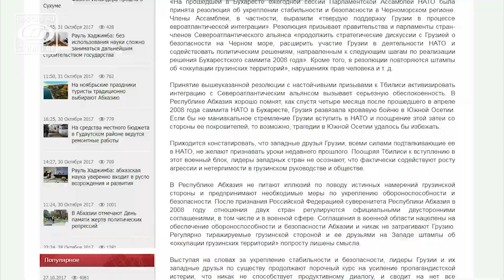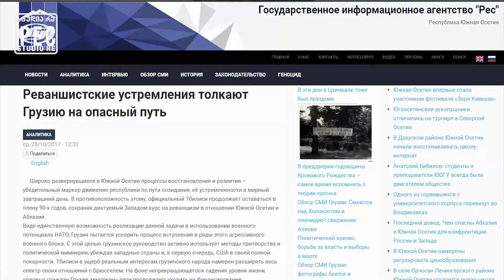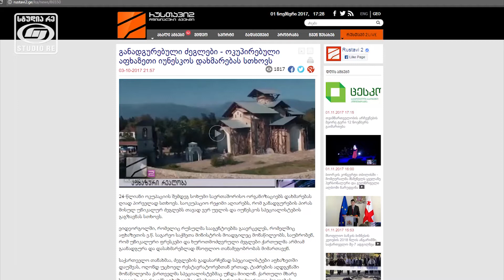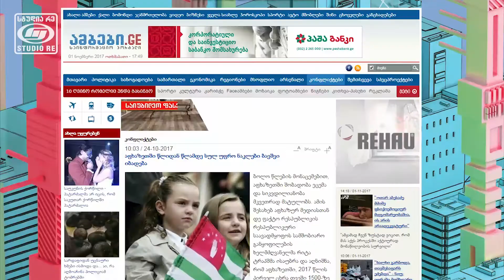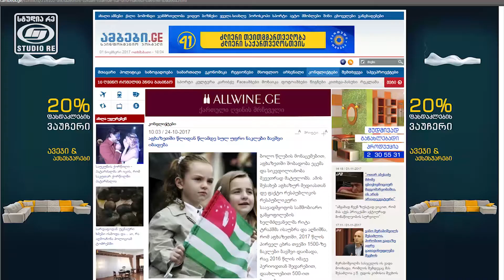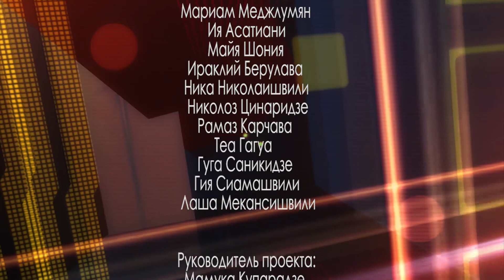Роль культуры в установлении мира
Ведущий: Мамука Купарадзе
гости переадчи:
- Кети Гигашвили, журналист, режиссер
-Гурам Одишария, писатель
- Ануна Букия, режиссер